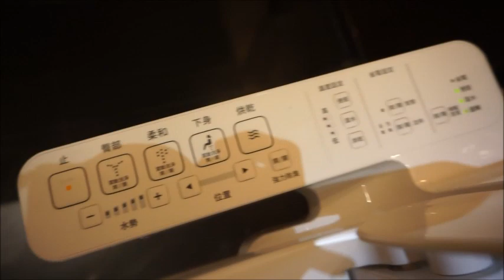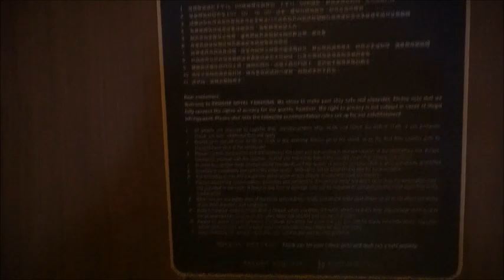WHERE TO STAY in TAICHUNG...OUR ROOM FOR THE NIGHT! | Jenzzy Lin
A nice and comfortable place to stay in Taichung!

Culture Code - Make Me Move (feat. Karra)